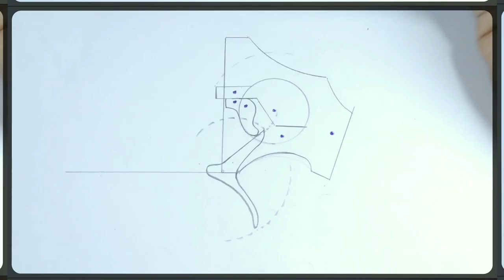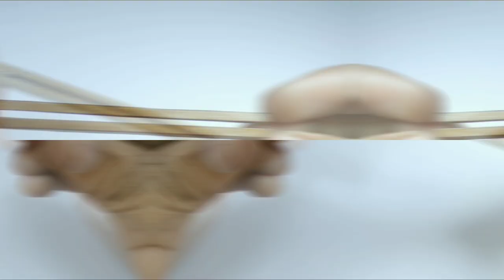Cardboard handgun | Simplecraft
Handmade paper Gun
Cardboard gun
Cardboard Handgun

Cardboard handgun trigger mechanism

Detailed trigger mechanism

Check out other action figure videos as well 😁